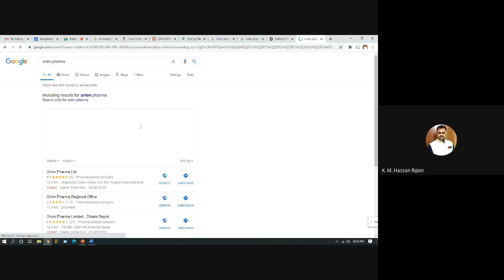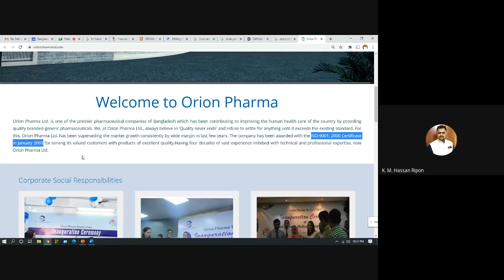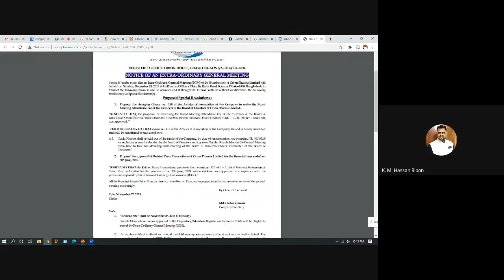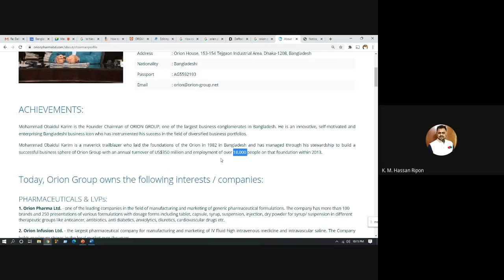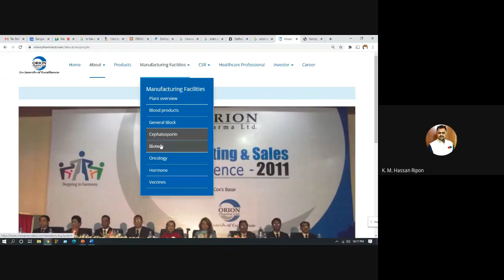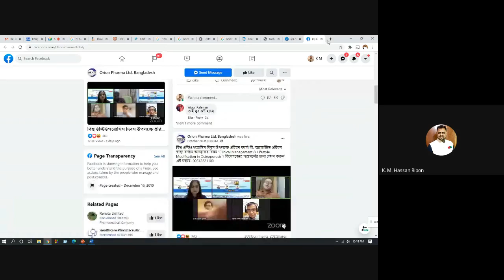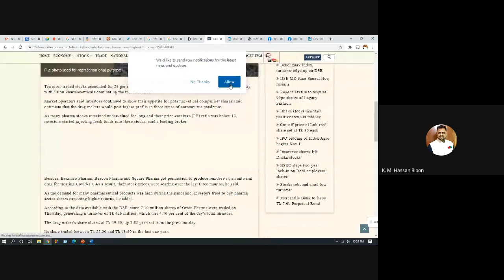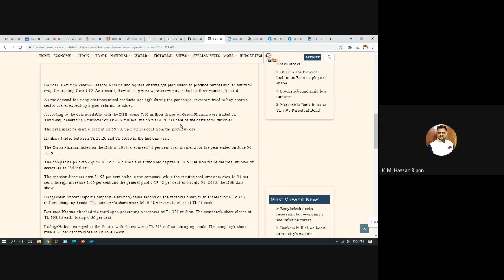How to research a company before Job Interview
WHAT is company Research:
Company Research is a process of acquiring detailed information of all the areas of the Company where I want to fit in and using such information in maximizing my self-confidence about the industry or the business.

Why Do Company Research:
1. Research Demonstrates Your Excitement for the Job and Company
2. Research Lets You Tailor Your Responses to the Company’s Culture and Needs
3. Research Shows You Want to Start a Career with the Company
4. Research Helps You Answer the Most Important Question
5. Research Gives You the Foundation to Ask Thoughtful Questions
6. Research Helps You Know Your Future Leader
7. Research Helps You to make the decision to apply

How to Research a Company?
1. Visit the Company Website
3. Use LinkedIn
4. Search Company through Job Portals
5. Use Google and Google News, Blogs, Promotional Materials
6. Tap Your Connections
7. Get to Know the Industry and Competitors